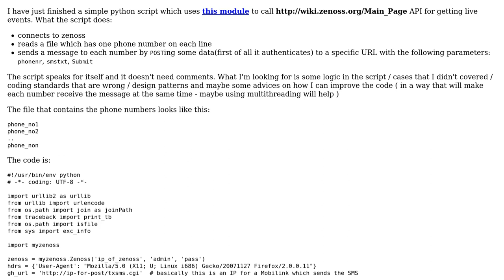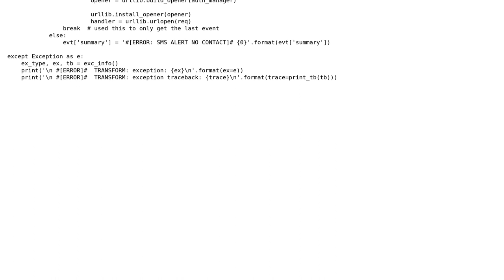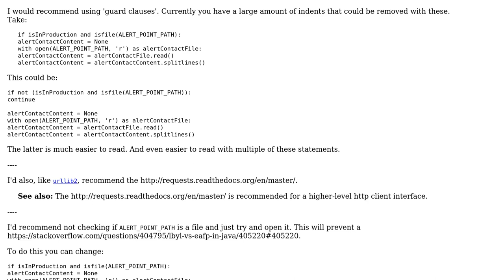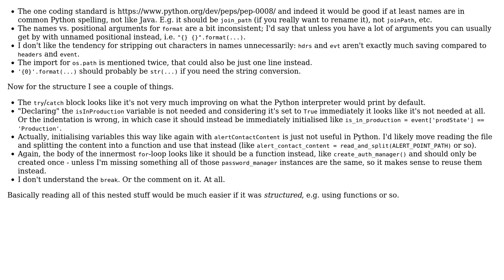Code Review: Sending an SMS message using zenoss and python (2 Solutions!!)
Code Review: Sending an SMS message using zenoss and python

With thanks & praise to God, and with thanks to the many people who have made this project possible! | Content (except music & images) licensed under CC BY-SA | Music | Images & others | With thanks to user Peilonrayz user Grajdeanu Alex user ferada and the Stack Exchange Network Trademarks are property of their respective owners. You are responsible for your own actions.